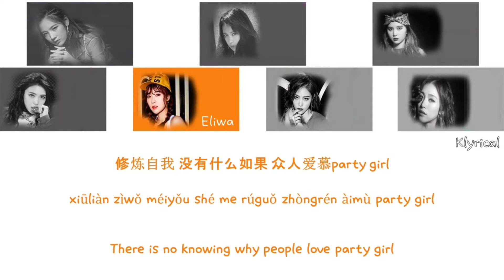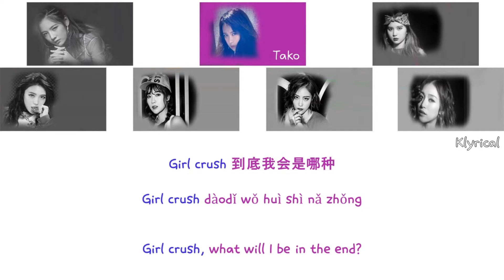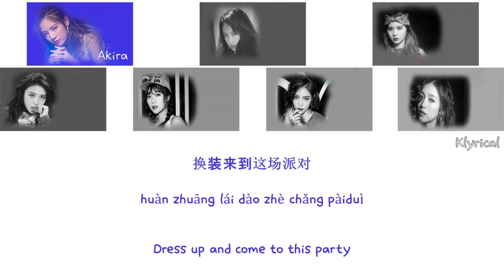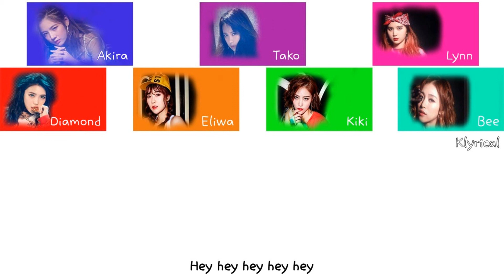SNH48 7SENSES - Girl crush [Chinese/PinYin/Eng] Color Coded Lyrics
Members are in order of age
Color code:
Akira: Blue
Tako: Purple
Lynn: Pink
Diamond: Red
Eliwa: Orange
Kiki: Green
Bee: Light blue
Together: Black
Not 7senses: Grey
Artist: 7SENSES (SNH48)
Album: 7senses
Track: 02. Girl crush
Credits:
Korean lyrics: Klyrics.net
Romanization: Klyrics.net
English lyrics: myself
Color Code: myself
I apologize for any mistakes